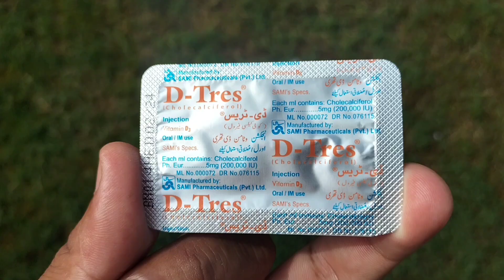How to control Poultry Dust in Winter Months | Chicken Dust Prevention Methods | Dr. ARSHAD